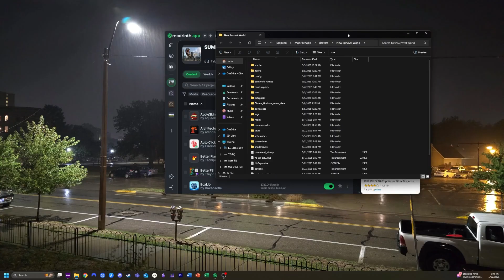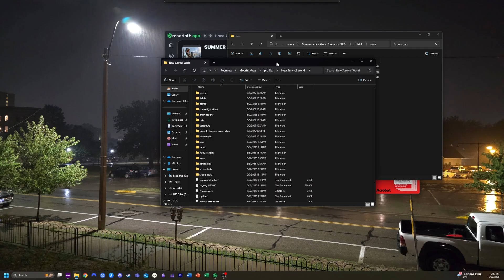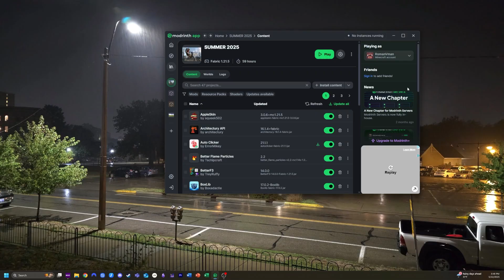How to use Chunky on Minecraft Realms (Java)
Intro: 0:00
Using the World Seed: 1:51
Downloading the World: 4:08
Generating with Chunky: 6:46
Moving Files: 8:59
Outro: 11:37